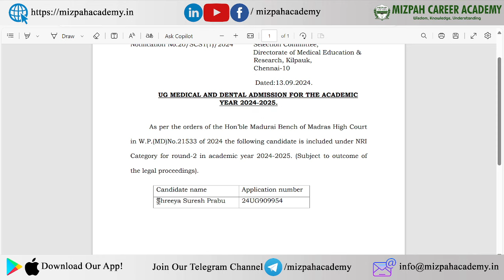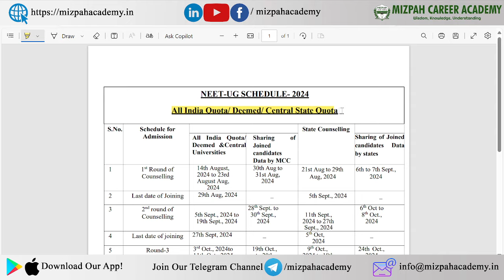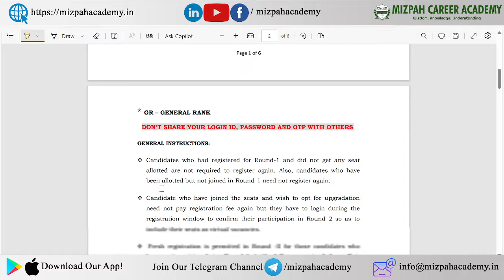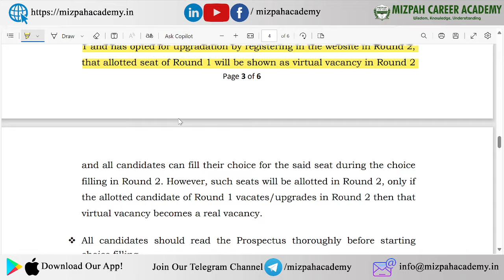Latest Update from TN Medical Selection - Revised Schedule for TN Medical Counselling Round 2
Latest Update from TN Medical Selection - Revised Schedule for TN Medical Counselling Round 2 - Revised Counselling Schedule - New Medical Colleges - Important Update from MCC - How to do Choice Filling for Tamil Nadu Round 2 Medical Counselling - Upgradation Choice Filling Tips - Alternate Options for Low NEET Score - Latest Update from MCC - Mizpah Career Academy - 1101 MBBS and 919 BDS Seats Vacant - Tamil Nadu Medical Counselling Round 2 Registration Demo - Round 2 Tamil Nadu Medical Counselling Schedule - Who can Participate in Round 2 - Latest Updates - AIQ Round 2 Registration Started - Choice Filling and Seat Matrix Not Released - Registration Demo
Round 1 Results Released - Tamil Nadu Medical Counselling - Category Wise Closing Marks - Mizpah Academy - Live Doubt Clearing Session - Tamil Nadu Medical Counselling Notification - Documents Required for Medical Counselling 2024 - Medical Counselling Process Explained - Counseling Starts In July Last Week - Medical Counseling Starts In July Last Week - Counseling Tentative Dates - Official Update

கற்பித்து கல் !
மகிழ்வித்து மகிழ் !!